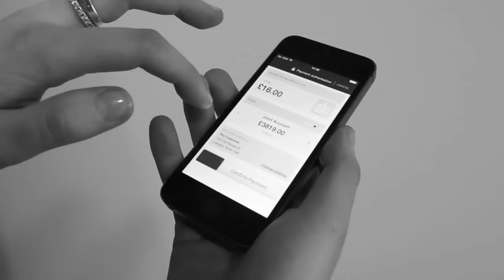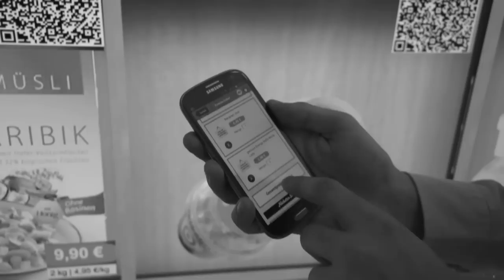Vodafone Ready Business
Die Märkte sind so global und dynamisch wie nie zuvor. Der Wettbewerbsdruck wächst, neue Technologien verändern die Spielregeln. Das bedeutet für Unternehmen: Sie müssen in jeder Sekunde bereit sein. Bereit für unbekannte Herausforderungen. Bereit für schnelle Reaktionen.

Vodafone macht Unternehmen zum Ready Business. Bereit für die Zukunft, schon heute. Mit innovativen Lösungen für Connectivity, Cloud, Unified Communications, Security und M2M. Flexibel, mobil und effizient.
Werden auch Sie zum Ready Business.